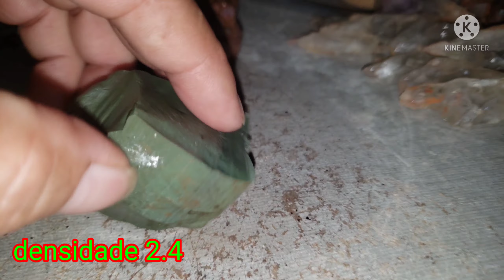VAMOS FALAR DA OBSIDIANA. E MUITA BOBAGEM.🤭.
nesse vídeo eu explico um pouco da obsidiana..muito interessante.